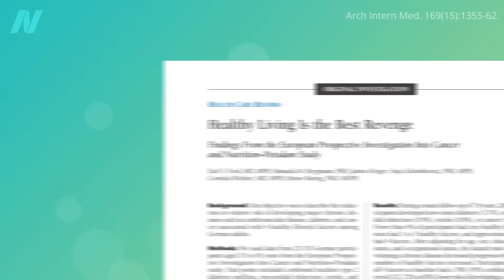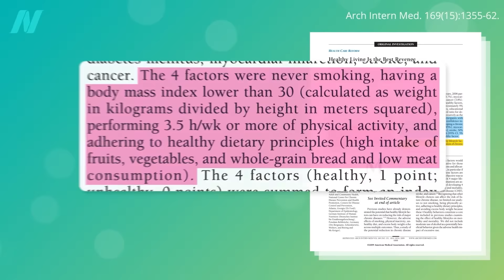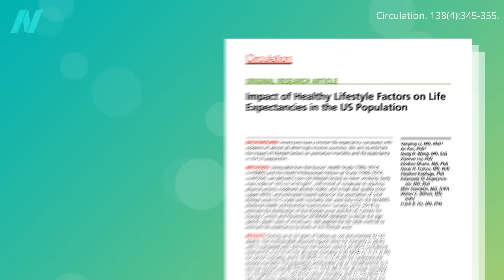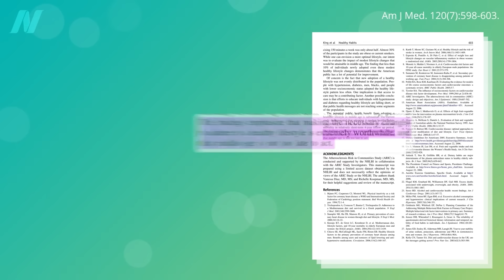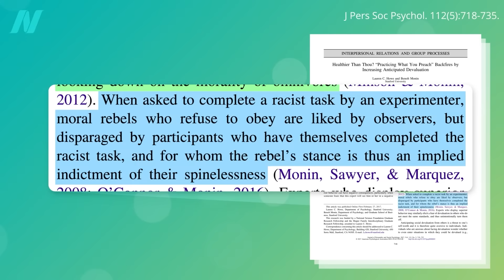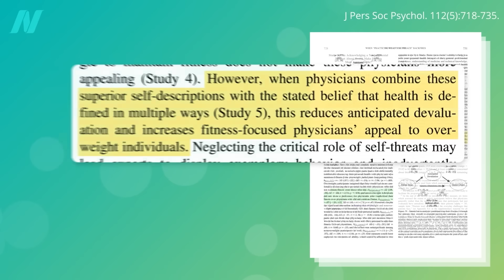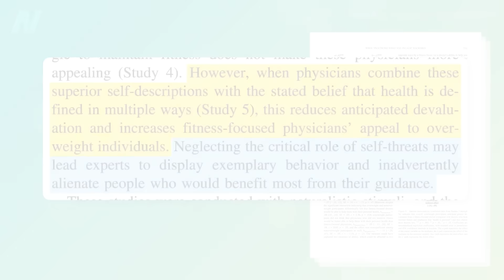Friday Favorites: How to Increase Your Life Expectancy by 12 to 14 Years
What can physicians do to promote healthy, life-extending, lifestyle changes?

AMPK is one of the anti-aging pathways I highlight in my longevity book, How Not to Age

Have a question about this video? and someone on the NutritionFacts.org team will try to answer it.

Want to get a list of links to all the scientific sources used in this video? You’ll also find a transcript and acknowledgements for the video, my blog and speaking tour schedule, and an easy way to search (by translated language even) through our videos spanning more than 2,000 health topics.